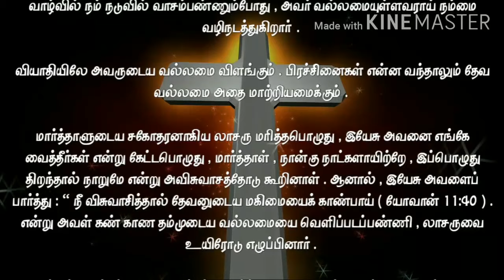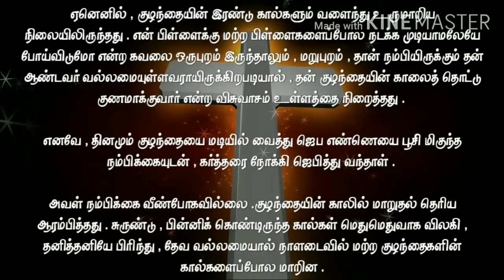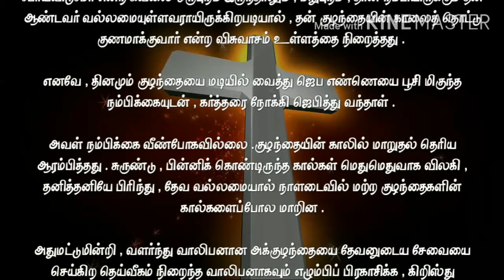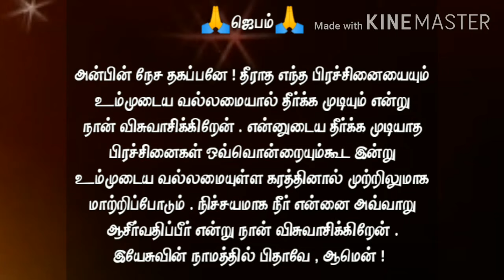கிறிஸ்து உங்களிடத்தில் வல்லவராயிருக்கிறார் I Today Bible Verse in Tamil I 31.03.2020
ENGLISH VERSION:
Since ye seek a proof of Christ speaking in me, which to you-ward is not weak, but is mighty in you. (2 CORINTHIANS 13:3 KJV)

TAMIL VERSION:
...அவர் உங்களிடமாய்ப் பலவீனரல்ல, உங்களிடத்தில் வல்லவராயிருக்கிறார். (II கொரிந்தியர் 13:3)